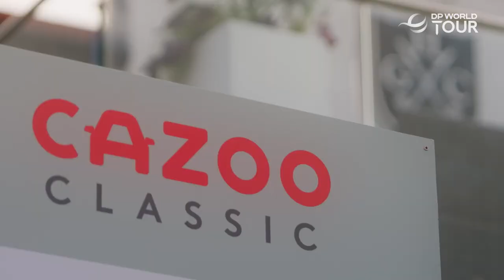The Ultimate Pro-Am Day | 2022 Cazoo Classic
Ahead of the Cazoo Classic this week, Cazoo surprised an unsuspecting competition winner with a spot in the Pro-Am alongside four-time DP World Tour winner, Andy Sullivan.

Chris McHugh thought he had won a clinic with a player on the Wednesday of this week’s Cazoo Classic but was greeted with quite the surprise when he arrived on site at Hillside Golf Club at 07:00.

However, instead of the clinic, Cazoo had arranged a better way for Chris to enjoy the day - inside the ropes actually playing in the Pro-Am.

The UK swing continues this week as the DP World Tour heads to Hillside Golf Club in Southport for the 2022 Cazoo Classic. Dane Thorbjørn Olesen has already tasted victory on tour this year, winning the Betfred British Masters in May and will be hoping that this good form will see him remain in contention come Sunday. After an impressive fourth round that saw him shoot 68 at The Open, Robert MacIntyre heads to the Cazoo Classic as one of the favourites, but will have to overcome fellow Scot and 2022 Commercial Bank Qatar Masters winner Ewan Ferguson and Joburg Open defending champion Thriston Lawrence.